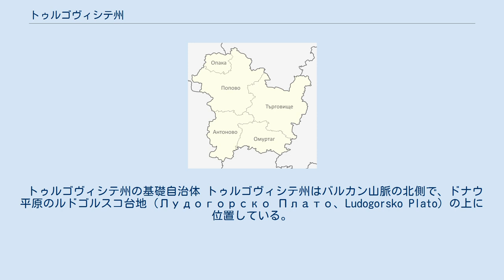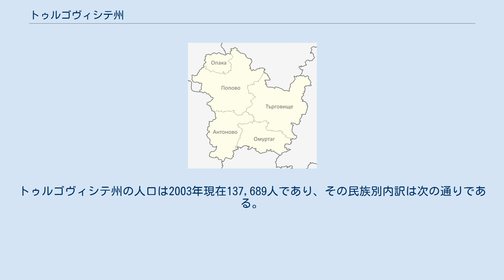トゥルゴヴィシテ州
トゥルゴヴィシテ州（トゥルゴヴィシテしゅう、ブルガリア語: Област Търговище, ラテン文字転写: Oblast Targovishte、トルコ語: Tırgovişte ili）は、ブルガリア北東部に位置する州。
州都はトゥルゴヴィシテ (オスマン帝国時代から1934年までは、エスキ・ジュマヤ、トルコ語：エスキ・ジュマー)。
日本語ではタルゴヴィシュテ、タルゴヴィシテ、トゥルゴヴィシュテなどの表記も。
 トゥルゴヴィシテ州の基礎自治体 トゥルゴヴィシテ州はバルカン山脈の北側で、ドナウ平原のルドゴルスコ台地（Лудогорско Плато、Ludogorsko Plato）の上に位置している。
西にヴェリコ・タルノヴォ州、北にルセ州、ラズグラト州、東にシュメン州、南はスリヴェン州と接している。
州都のトゥルゴヴィシテは州の東部に位置し、ラズグラトから36キロメートル、シュメンから41キロメートル、ヴェリコ・タルノヴォから100キロメートル、ソフィアから340キロメートルである。
 トゥルゴヴィシテ州はブルガリアの各州のなかで、クルジャリ州、ラズグラト州に次いでトルコ人の人口比率が高い州である。
トゥルゴヴィシテ州の人口は2003年現在137,689人であり、その民族別内訳は次の通りである。